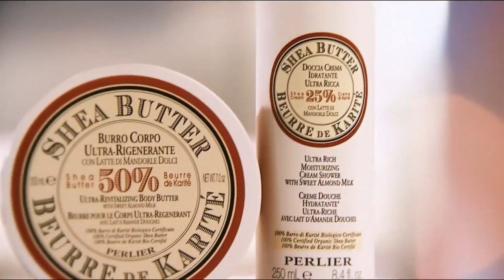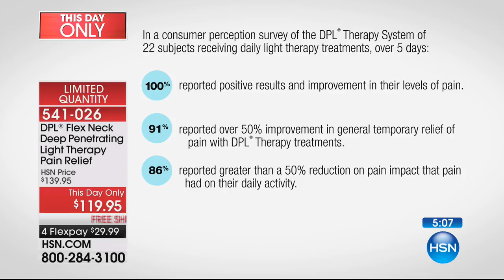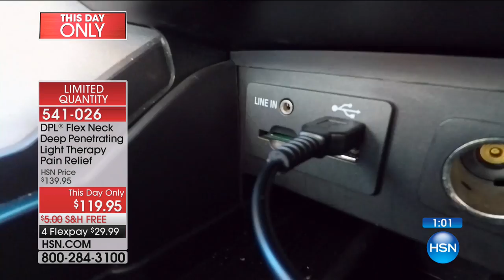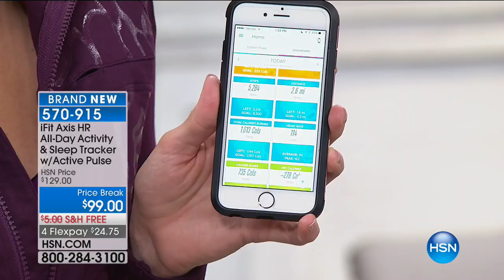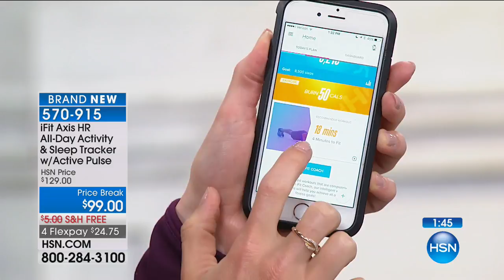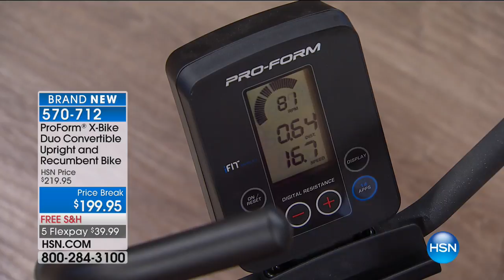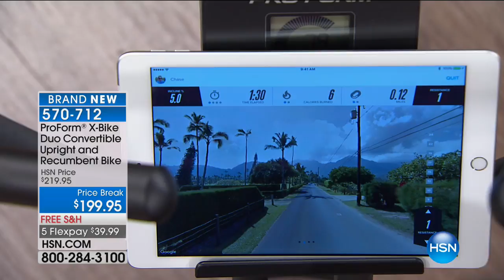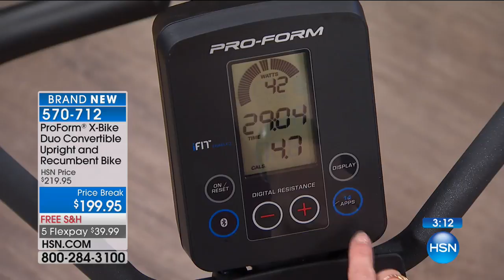HSN | Healthy Innovations featuring ProForm Fitness 08.04.2017 - 01 PM